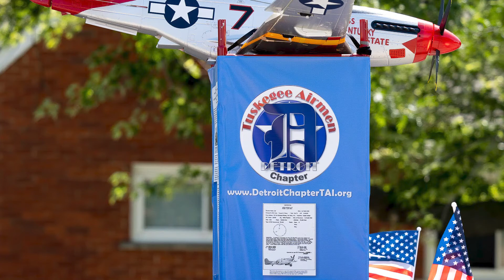Veterans Day 2022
Veterans Day is a U.S. legal holiday dedicated to American veterans of all wars, and Veterans Day 2022 will occur on Friday, November 11